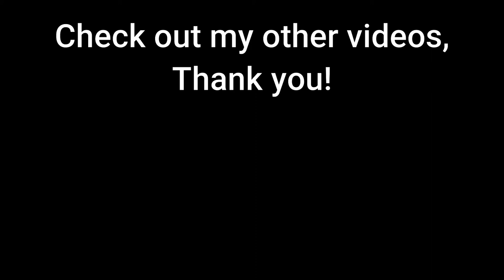My First Doodle Art Design T-shirt! (Satisfying) || Ep. 9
Hi creative friends!

Today, I will share with you my doodle artwork and I'm pretty happy with the way this artwork came out and I love to printed on my own Tshirt!

If you like to have this design too on your Tshirt, you can buy this on my shop.

(it would be mean a lot to me! 😊)

💛Do what you love. Share it and live Happy!💛